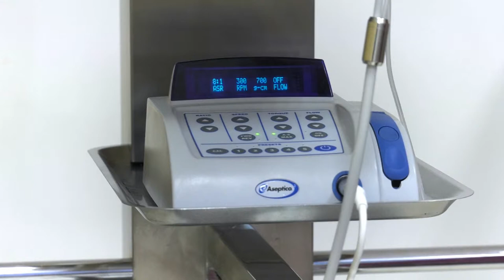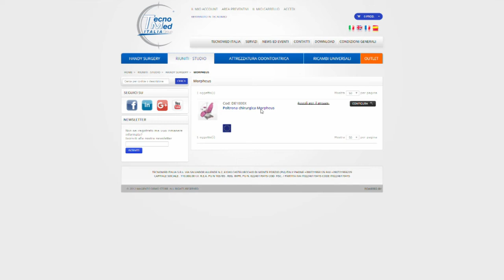Handy Surgery (ESP) - Equipos Dentales - Clínica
POTENCIE SU AMBIENTE

Handy Surgery es la primera línea profesional para el sector médico, concebida para responder a todas las exigencias de un consultorio multifuncional que ofrece varios tipos de servicios: desde la odontología hasta la cirugía estética, pasando por las consultas médicas y las intervenciones de dermatología, ginecología y otorrinolaringología.
Ideal para los gabinetes médicos de avanzada que ofrecen una vasta gama de servicios y confort a sus pacientes, poniendo a disposición varios profesionales en la misma estructura.